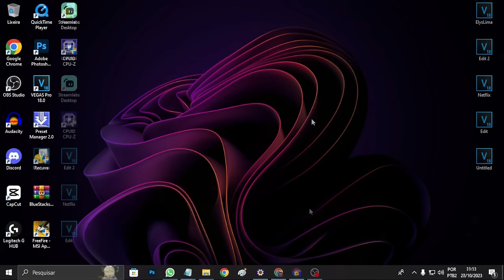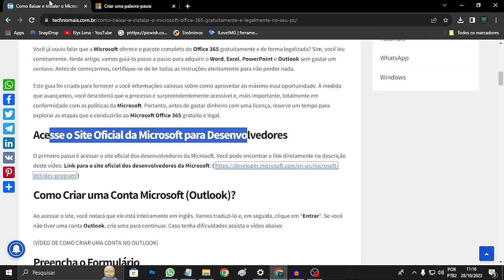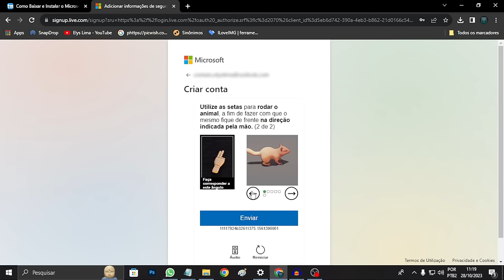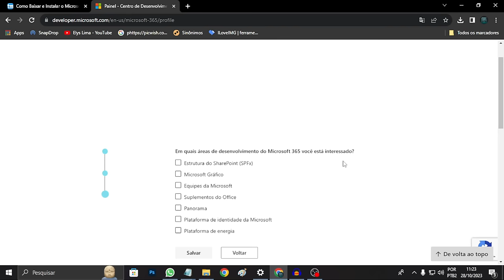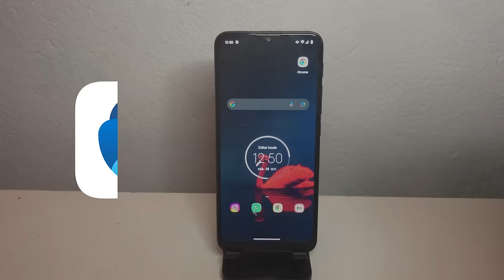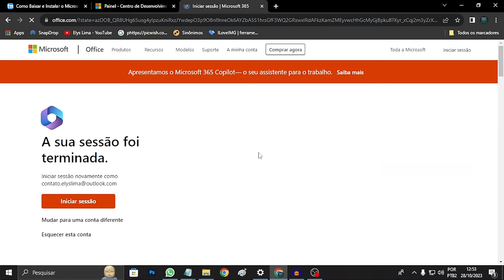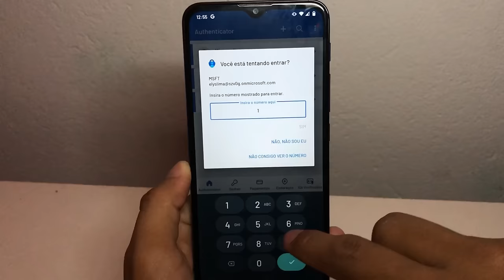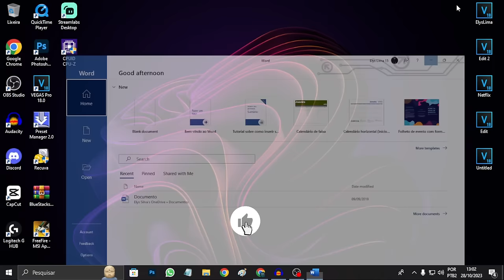Como Baixar e Instalar o Microsoft Office de Graça no Windows: (Word, Excel, PowerPoint)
Neste vídeo, vamos ensinar como baixar e instalar o Microsoft Office totalmente gratuito e totalmente legal no Windows, pacote Office completo incluindo o Word, Excel, PowerPoint e outros aplicativos.

Conteúdo do vídeo:
00:00 Introdução
01:03 Início do tutorial
02:22 Como criar uma conta Microsoft
05:42 Já fiz login na conta
11:21 Acessando o aplicativo Microsoft Autheticator pelo celular
12:28 Acessando o site do Office
13:32 Acessando a conta Office
14:30 Verificando o QR Code pelo celular
16:15 Baixando o pacote Office